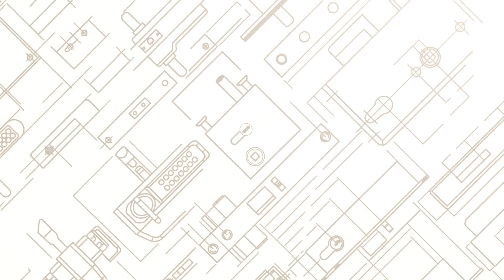Gatemaster Select Pro overview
An overview of the popular Select pro bolt on locks